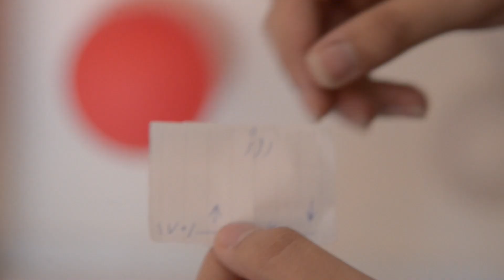🍕🔥چالش رو ببر غذای گرون بخور، ببازی گشنه میمونی | Mimz Food Challenge🔥🍔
🍕🔥هرکی ببره غذای گرون میخوره، ببازی گشنه میمونی🔥🍔
Eating Cheap VS Expensive Food! (Budget Challenge)
تو این ویدئو منو مهدی یه چالش خیلی باحال رفتیم
اینجوری بود که هرکی برنده چالش میشد می تونست با یه مبلغ بالا غذا سفارش بده
هرکی هم که می باخت باید با یه مبلغ خیلی پایین برای هر سه وعده غذا سفارش میداد
امیدوارم از این ویدئو خوشتون اومده باشه
اگر پارت دو می‌خواید حتما توی کامنت ها بگید
انرژی هم یادتون نره😘
⬇️چالش یک دقیقه خرید رایگان رو اگر ندیدید با لینک زیر ببینید اصلا از دستش ندید⬇️
😘مرسی که ویدئو رو دیدید 😘
❤️لایک و کامنت و سابسکرایب فراموش نشه❤️
Edit And Camera-Man : Mj_Khazaii❤️
00:00 توضیحات چالش
00:35 چالش صبحانه
04:24 صبحانه
08:06 چالش ناهار
10:03 ناهار
12:11 چالش شام
13:51 شام
چالش غذای ارزون و گرون _ Food _ چالش 24 ساعت غذای گرون